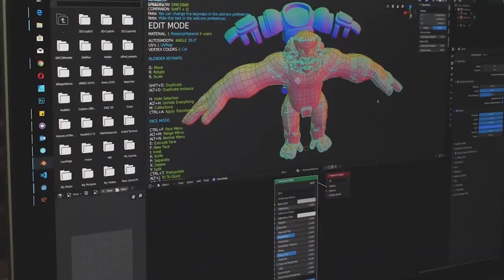Propunerile profesorilor pentru reformarea sistemului de învățământ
Invitați: Adrian Sandu și Cătălin Ciupală
Moderator: Ionuț Baiaș